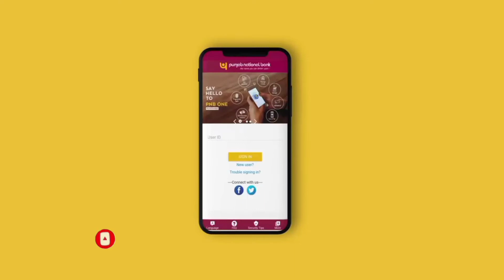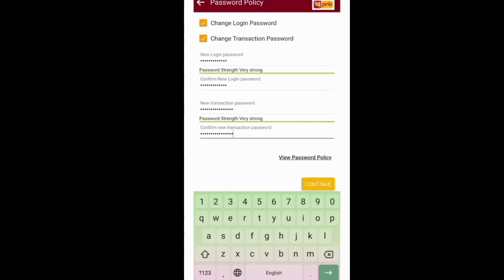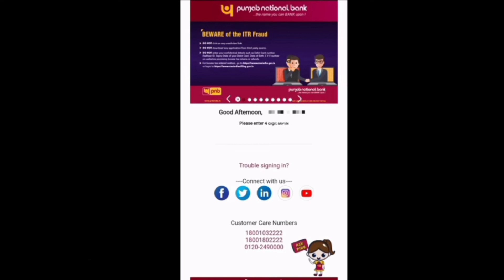PNB Mobile Banking passward Reset online 2022||Pnb one app me passward कैसे reset करे|full tutorial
What is the password of PNB bank?
How do I find my transaction password?
What is transaction password?
How can I reset my PNB net banking password without debit card?
How can I get my PNB user ID and password?
What is password of bank account?
How can I change my Internet Banking password?
Does internet banking password expire?
pnb app me passward reset kaise kare?
pnb best mobile app
pnb corporate net banking forgot password
pnb one password reset
pnb app login problem